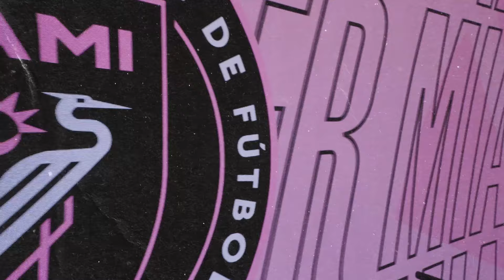Inter Miami's Return: High-Stakes Showdown Against Philadelphia Union | MLS Weekly Show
In this week’s episode of the Inter Miami Weekly Show, Joe Malfa and Kieran Gibbs preview the highly anticipated return to action after the international break.

With six crucial matches ahead in 21 days, starting with a showdown against Philadelphia Union, Miami faces one of the most challenging stretches of the season. How will Tata Martino manage rotations for this final playoff push? Tune in for all the insights on the run-in, top players, and more as Miami looks to keep their remarkable season on track.

📅 Don't miss the match! Saturday, 7:30 PM ET at home, available on Apple TV and MLS Season Pass.

Chapter Markers:
00:00 – Intro & International Break Recap
00:24 – Hot Streak Overview: 8 Wins in 9 Games
00:34 – Resting Up: Importance of the Break for the Players
00:51 – Tough Schedule Ahead: Six Matches in 21 Days
01:04 – Playoff Push Begins
01:29 – Preview: Philadelphia Union – Desperate for Playoff Spot
01:46 – Upcoming Opponents: Atlanta, Charlotte, and Columbus
02:06 – Key Players: Julian Gressel & Drake Callender’s Contributions
03:03 – Tata Martino’s Challenge: Managing Rotations and Freshness
04:03 – Luis Suarez’s Goal Record: Can He Break It This Weekend?
05:00 – Cincinnati vs Columbus: Key Match to Watch
06:00 – June's Chaotic Game Against Philly Recap
06:45 – What to Expect in this Weekend’s Game
08:00 – Final Push: Keeping Standards High
09:00 – Predictions for the Philly Game and More

Welcome to the Inter Miami CF YouTube Channel! Catch the latest MLS magic, Champions Cup thrillers, and League’s Cup showdowns. Goals, highlights, behind-the-scenes action, and more await.